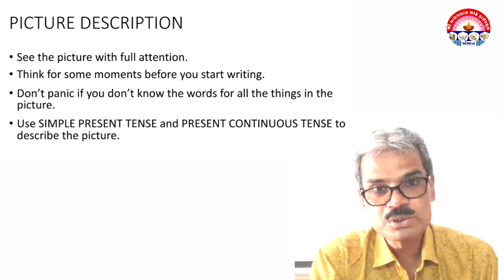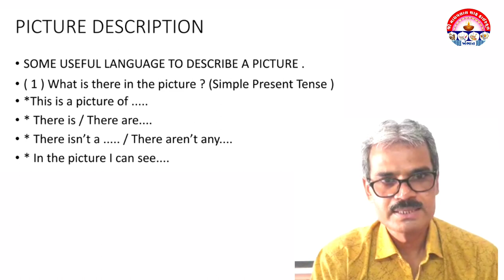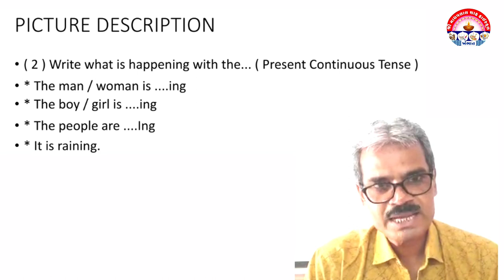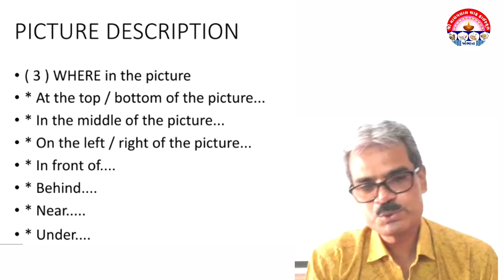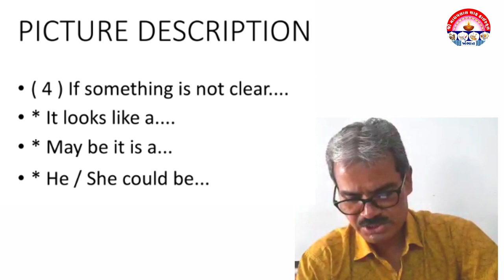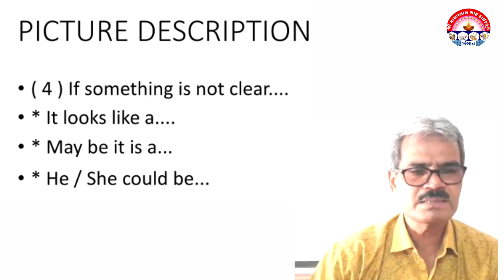English(picture Description),Describe the Picture(look and tell),English Lecture,Std9,10,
Picture Description|Std 9,10 Compulsory Questions

How to Describe a Picture in English - Spoken English Lesson,Describe the Picture (look and tell), English Lecture.Picture Talk (Teaching Activity) - Read the pictures and then learn talking